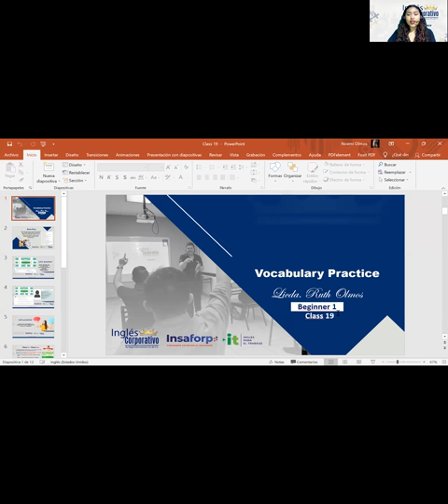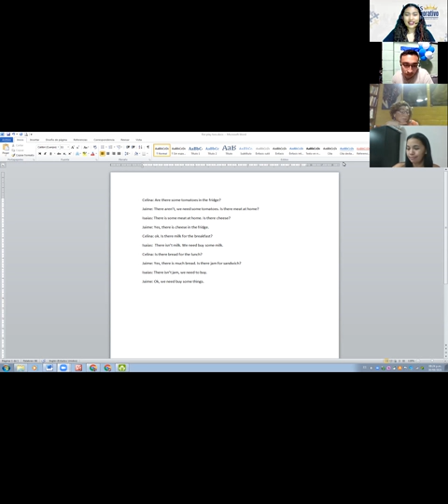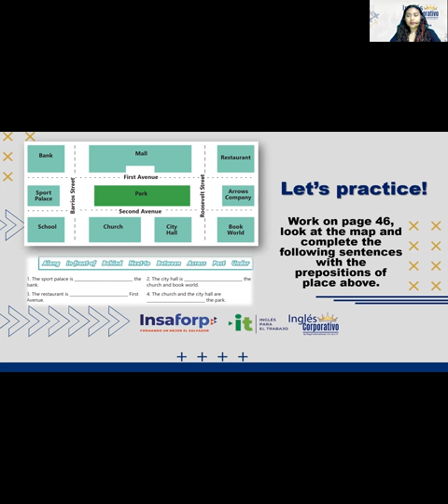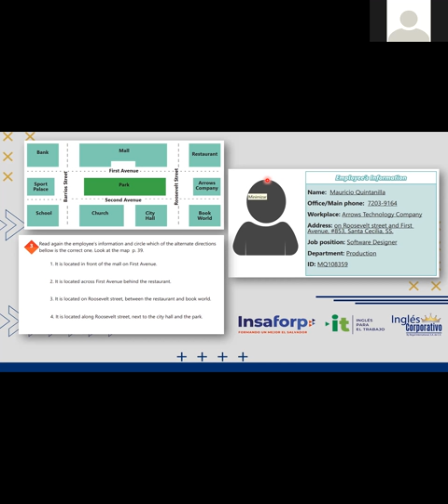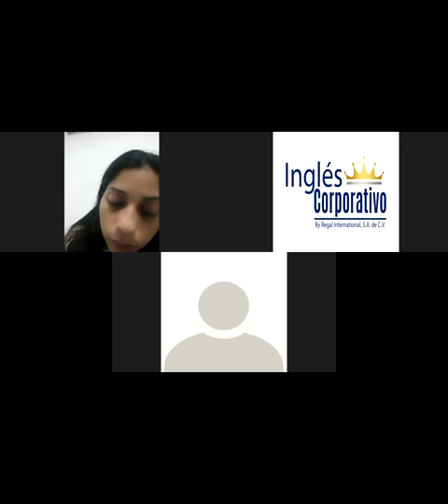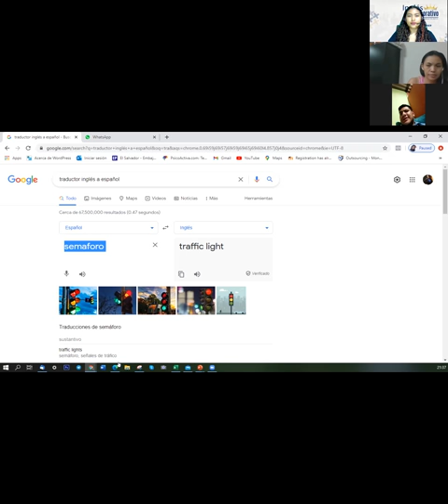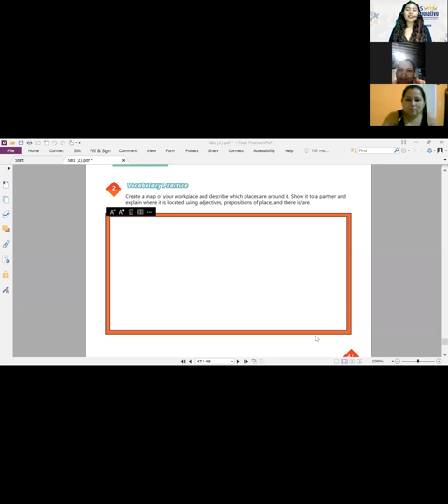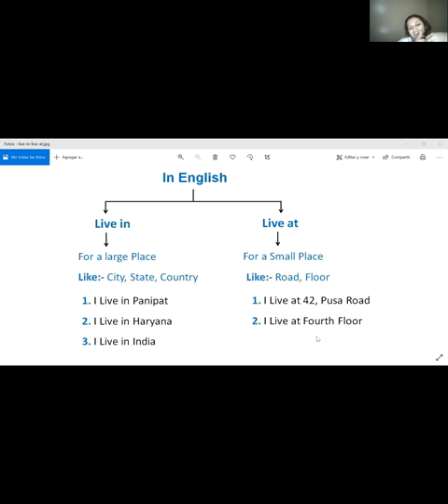Ingles Corporativo- Videoconferencia #19 Vocabulary Practice